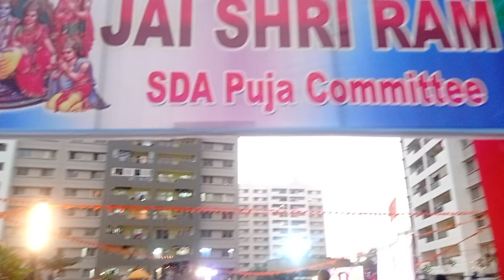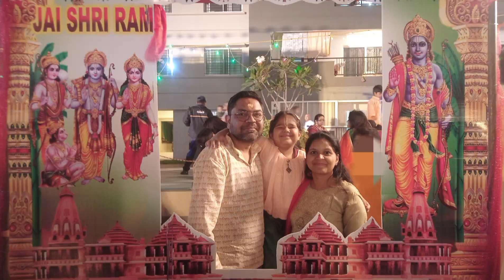rammandirpranprathishtha sobhadreamacres bangalore